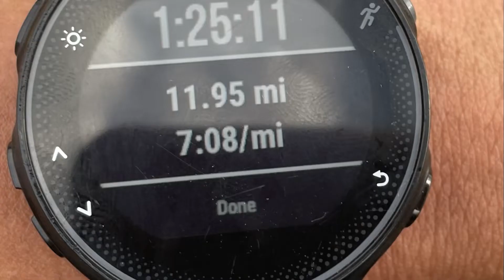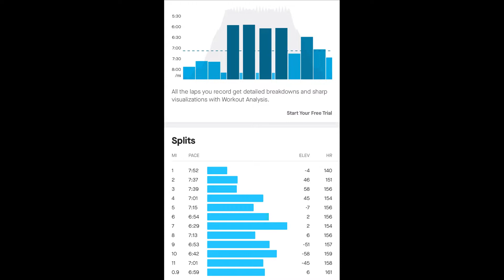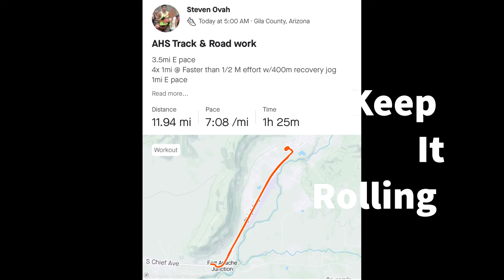Training for a BQ: 4x 1mi reps + 1/2M & M effort miles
Training for a 1/2M & fall BQ.